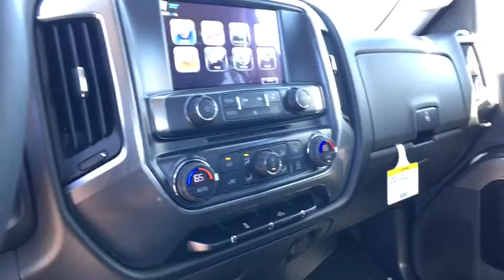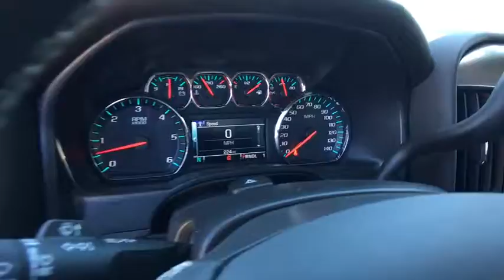2017 Chevrolet Silverado 2500HD Carson City, Reno, Yerington, Northern Nevada, Elko, NV 17-1161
2017 Chevrolet Silverado 2500HD
2017 Chevrolet Silverado 2500HD LT - Stock#: 17-1161 - VIN#: 1GC1KVEG3HF177572